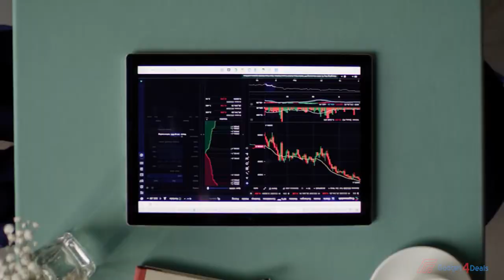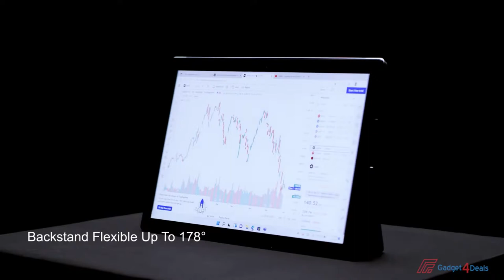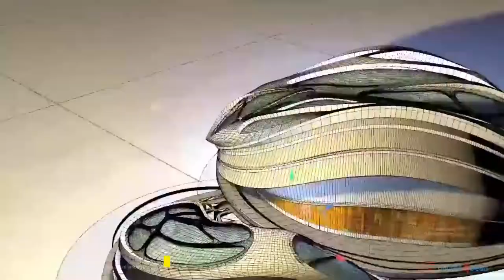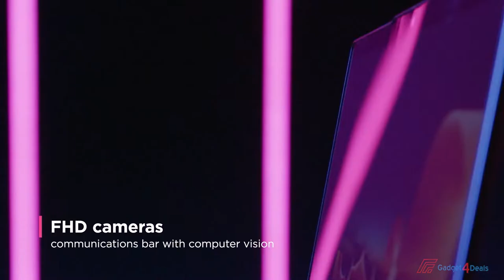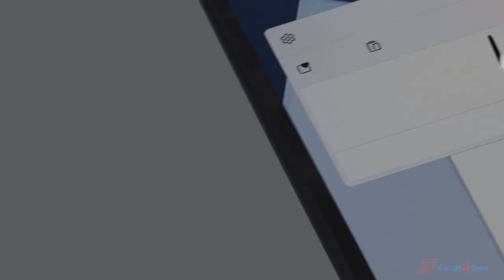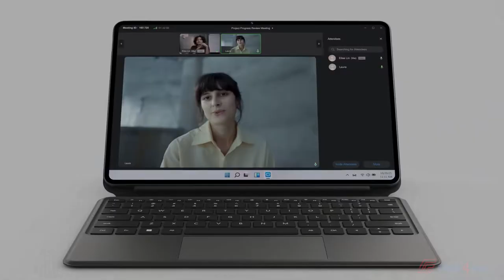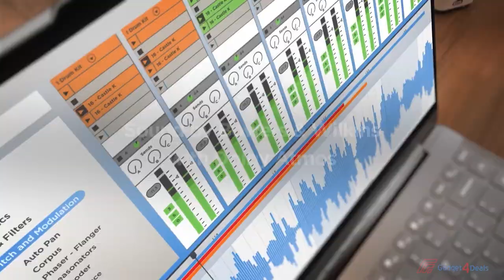5 Best Chinese 2 in 1 Windows Tablet PCs of 2023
In this video, I have to Find out the 10 Best Chinese 2 in 1 Windows Tablet PCs in 2023, for more information in the description below. here You can check the latest price or purchase.
2►Huawei MateBook E (2022)
3► Lenovo ThinkPad X1 Yoga Gen 6